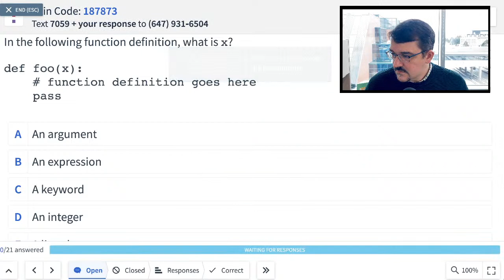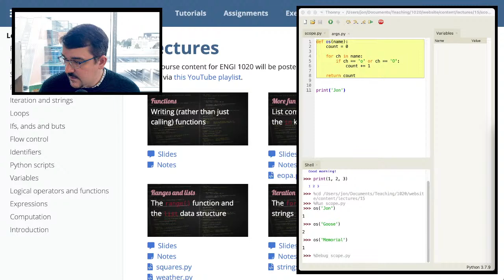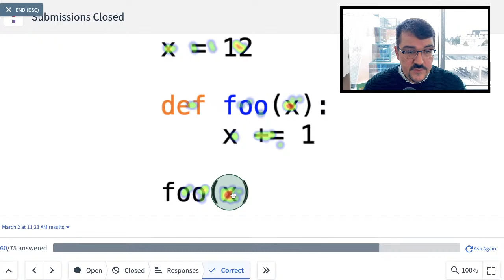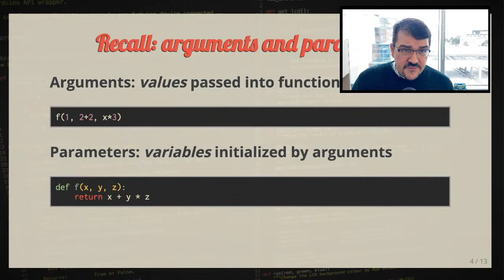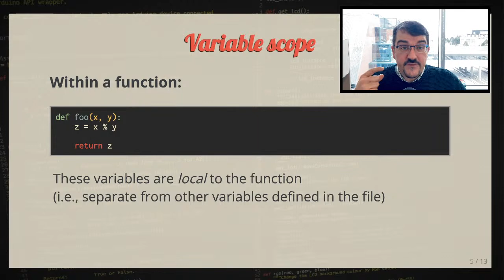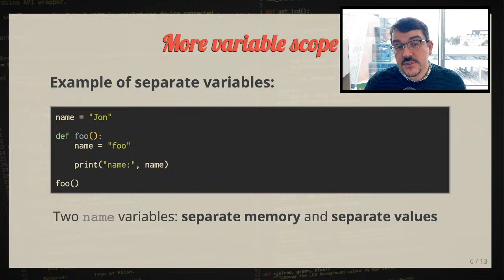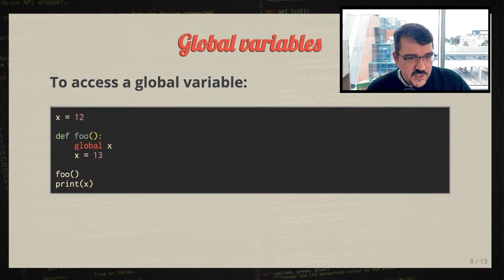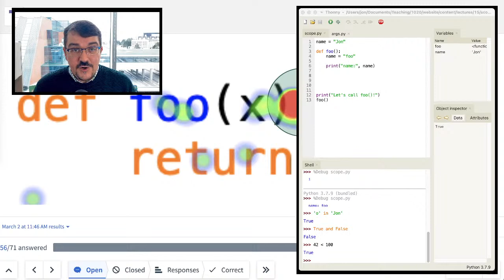Lecture 15: Local variables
Local variables within functions